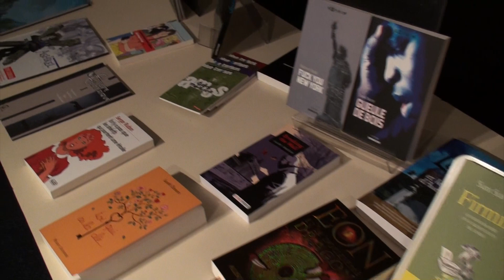LékriDézados : "Henderson's boys" par Anahi et Lea